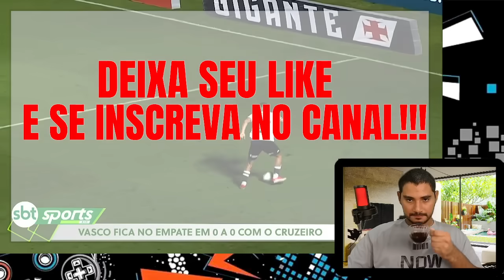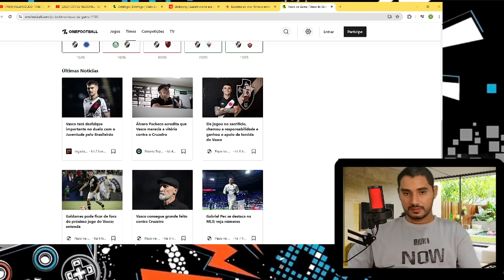PEDROSA LARGOU O AÇO AO VIVO! VASCO VAI GANHAR DE QUEM! NOTICIAS DO VASCO DA GAMA HOJE!